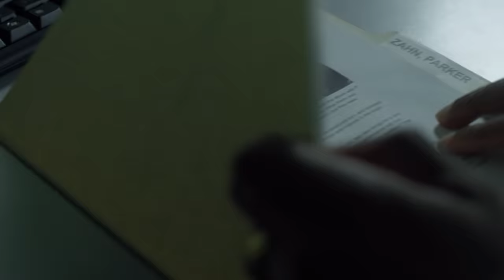Jurassic Hunt (2021 Movie) Official Trailer – Ruben Pla, Antuone Torbert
Jurassic Hunt – Everywhere You Rent Movies August 24th - Ruben Pla, Antuone Torbert

In this pulse-pounding sci-fi thriller, female adventurer Parker joins a crew of male trophy hunters in a remote wilderness park. Their goal: slaughter genetically recreated dinosaurs for sport using rifles, arrows, and grenades. After their guide is killed by raptors, the team tries to escape the park – but the hunters quickly become the hunted. Even worse, the park’s manager suspects Parker of being a spy and sends a hit squad after her. This battle’s about to become primitive!